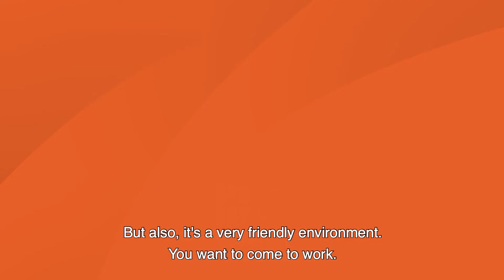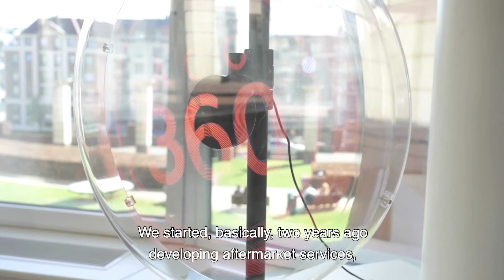SPG DC cultural video